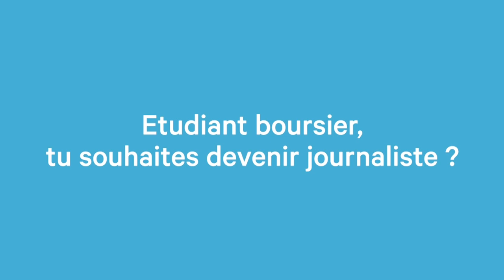Message de Stéphane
Message de Stéphane Geneste, Promo 2017 de La Chance, pour la diversité dans les médias, actuellement étudiant à l' ESJ Lille et en apprentissage à RFI : "Je n'ai qu'un conseil à donner, étudiants boursiers, foncez et postulez à La Chance !"
Candidatures jusqu'au 29 septembre pour les promos de Paris, Toulouse, Strasbourg, Grenoble, Marseille et Rennes